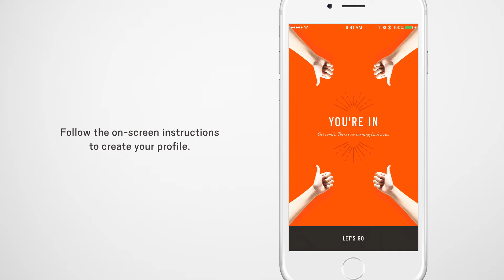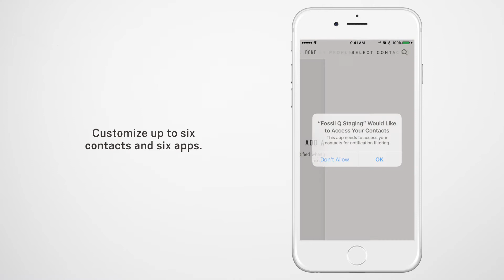FossilQ HowTo Hybrid